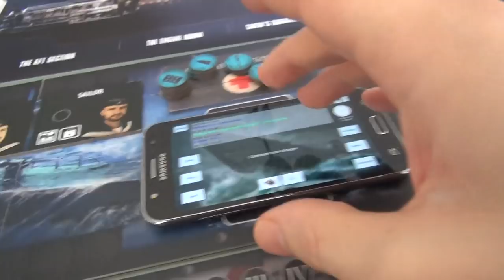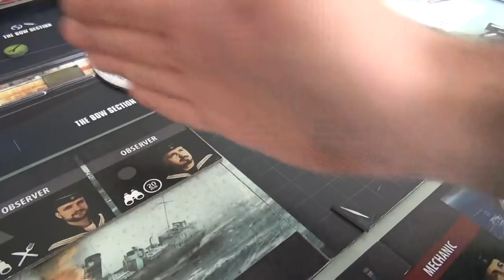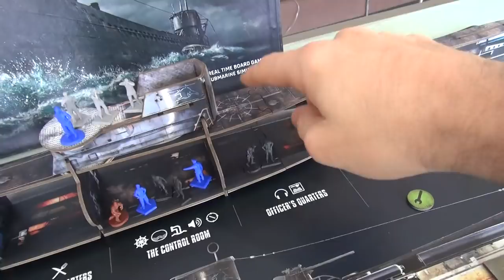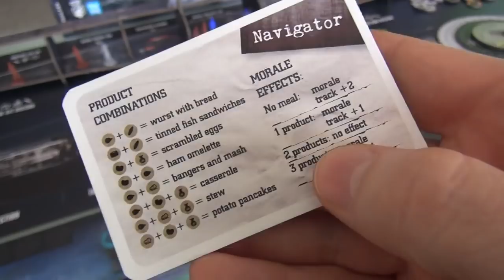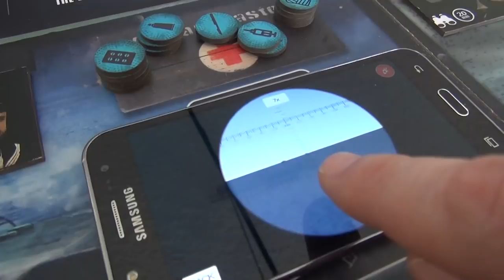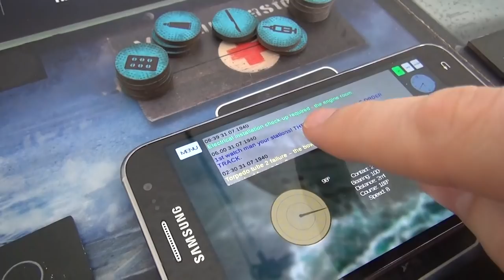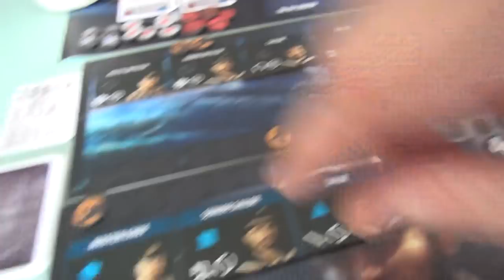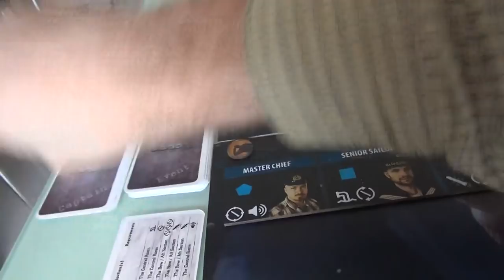UBOOT Extended Gameplay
A video outlining gameplay for the boardgame UBOOT: The Board Game.